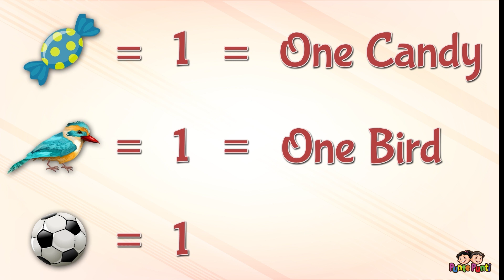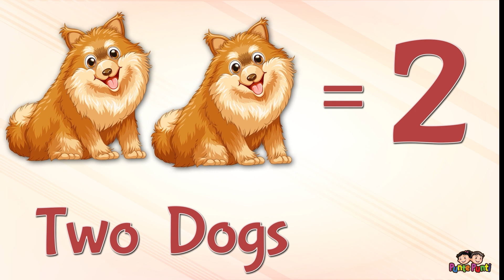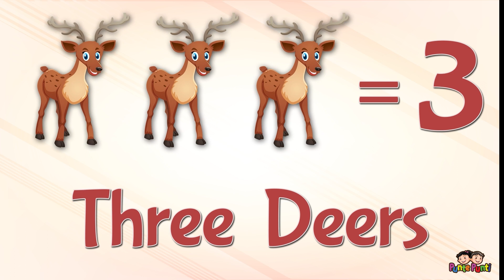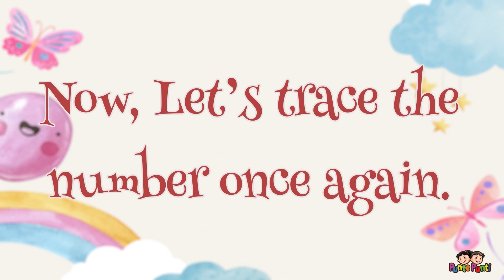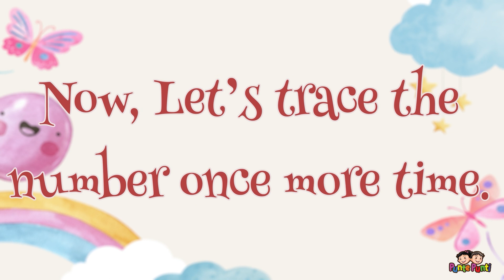Count from 1 to 5 with Punte Punti Kids- You won't Believe What Happens Next!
In this video, we're going to talk about how to learn math. We'll start by discussing what it is, and then we'll move on to discussing some key principles.

This is the first of a series of videos about learning math, so make sure to check back later for more tips! In this video, we'll be discussing how to start learning math, and we'll provide some tips to help you get started.

⚠⚠⚠ PLEASE DO NOT USE THIS VIDEO UNDER ANY CIRCUMSTANCES, ALL COPYRIGHTS BELONG TO PUNTE PUNTI KIDS ⚠⚠⚠